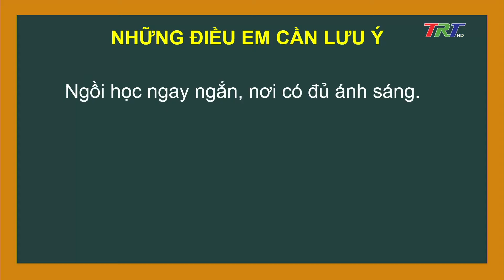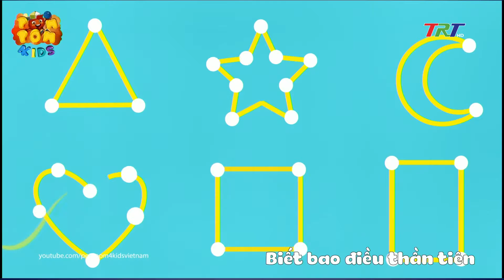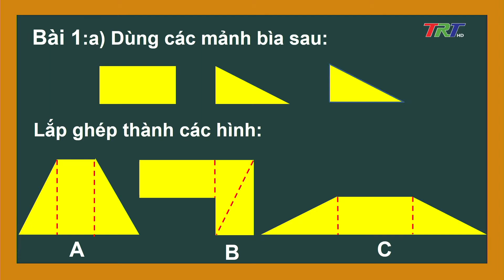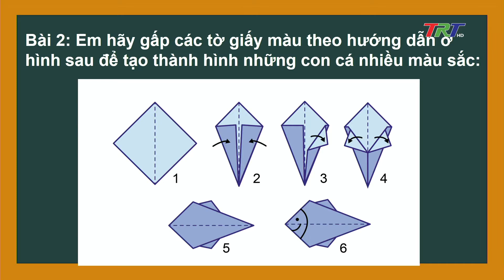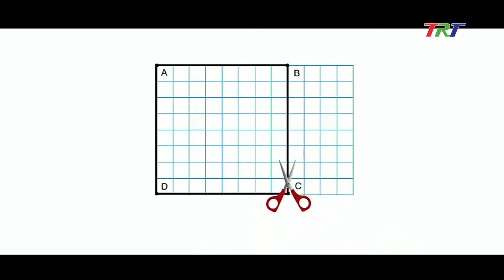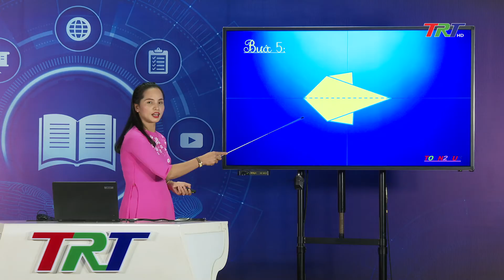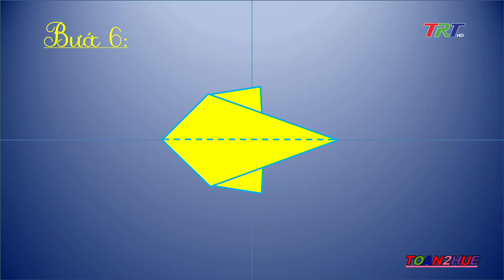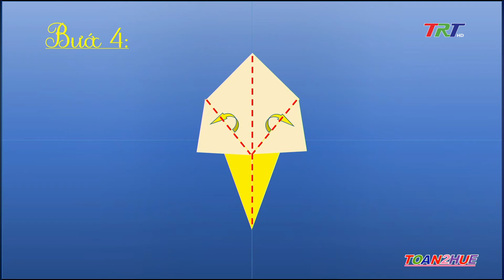Toán lớp 2- Bài 45: Thực hành lắp ghép, xếp hình phẳng (Tiết 1)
Dạy học: Toán lớp 2- Bài 45: Thực hành lắp ghép, xếp hình phẳng (Tiết 1)